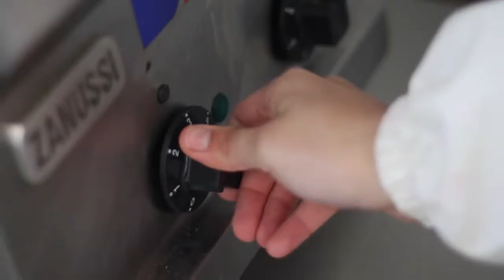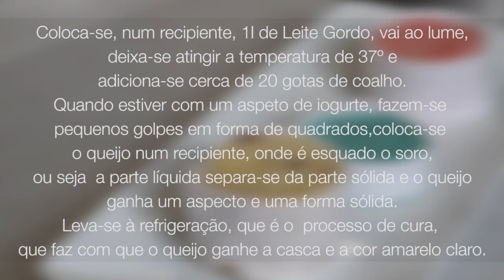Projecto AMEC- A Minha Escola de Ciência - Produção de queijo [HD]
Trabalho realizado por alunos do 12º ano do Externato Infante D. Henrique - 2013/2014 - Trabalho esse realizado no âmbito do projecto AMEC- A Minha Escola de Ciência, pelos alunos, Ana Sofia Marques, José Luís Carvalho, Maria Beatriz Mesquita e Sara Beatriz Pires.

 Hugo Moreira - Photography agradece desde já o pedido para a realização deste trabalho, e foi com muito agrado que colaborei neste projeto com o vídeo da produção de um queijo.
 Um obrigado também a uma pessoa que ajudou bastante nas recolhas de imagem, Cláudio Martins.
 Com os melhores cumprimentos, Hugo Moreira - Photography.